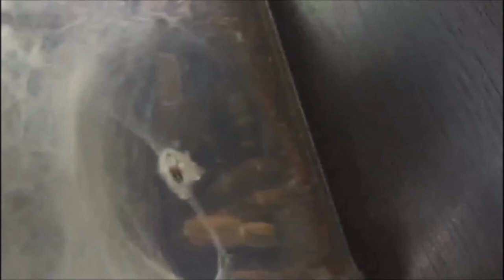TARANTULA SALDIRILARI VE GÖRÜNTÜLERİ ŞOK OLACAKSIN #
Bu videomuzda( Yabancı ülkelerin birtanesinde alışılmışın dışarısında evde tarantula saldırıları  ve görüntüleri insanlar evde besliyorlar avcılıgı ve ölümcül zehiriyle bilinen bu örümcekler insanı ısırması halınde ya gecici felç yapıyor yada öldürüyor bir internet sitesinden buldugum bu videoları sizlerlede paylaşmak istedim umarım sizde begenirsiniz begeninizi göstermek için like bırakabilirsinizBİRDE BİR SORUM OLACAK DÜNYADA EN BÜYÜK ÖRÜMCEK HANGİSİDİR ? BİLENLER YORUM BÖLÜMÜNDE PAYLAŞABİLİR) iyi seyirler

Diger videolarımız için takipte kalın

.Merhabalar ben Mehmet SON DAKİKA kanalımda bilim,uzay,saglık,ilginç bilgiler ve egitici ögrertici el sanatları gösterime sunacagım inşallah memnun kalırsanız abone olun daha ileri günderde daha kaliteli videolar için enerjik olalim simdikten iyi seyirler görüşürüz